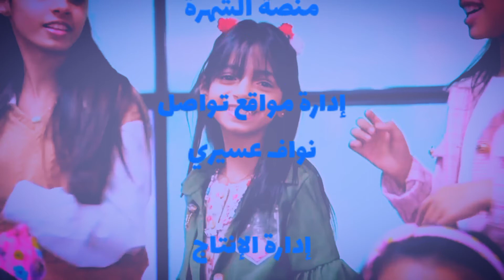Saad_Naseer أطفال ومواهب الفضائية كليب تطورنا للمبدعة زهور جداوي للسنوية الحادية عشر ( إيقاع ).